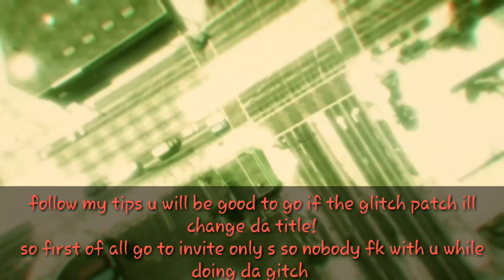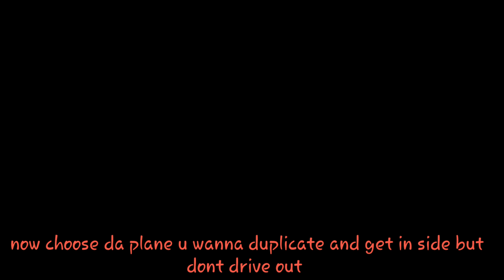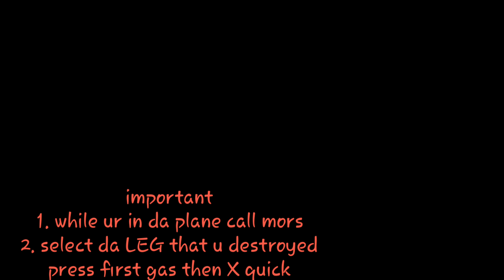Plane duplication glitch if u guys need money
I post this glitch to help my subscribers if they need money (: but this gitch will get patched soon so use it before. I will change da title if it gets patched